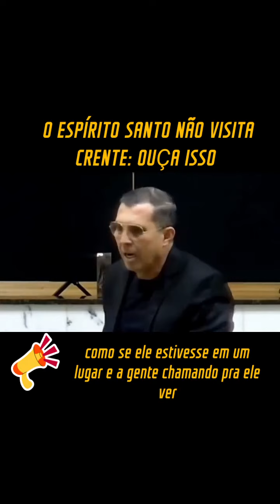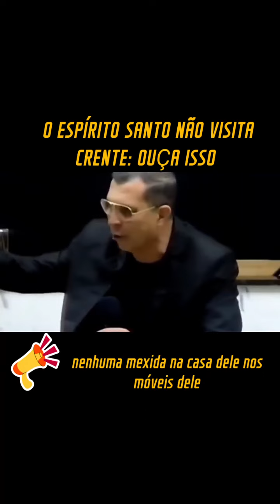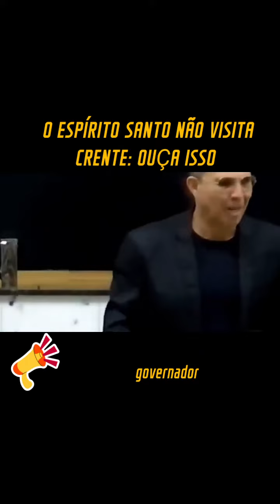O ESPÍRITO SANTO NÃO VISITA CRENTES; OUÇA ISSO!!!!